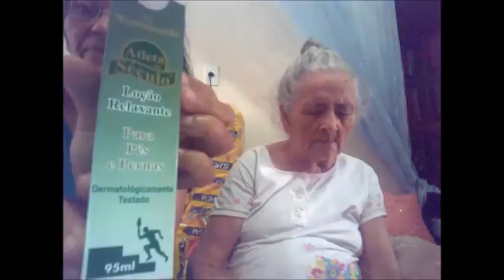Comprinhas da vovó biu do mês de Agosto